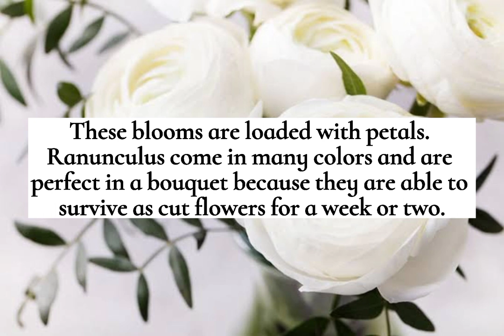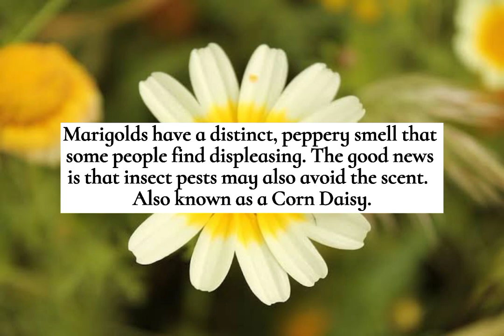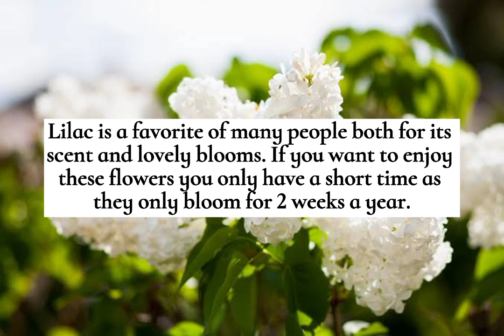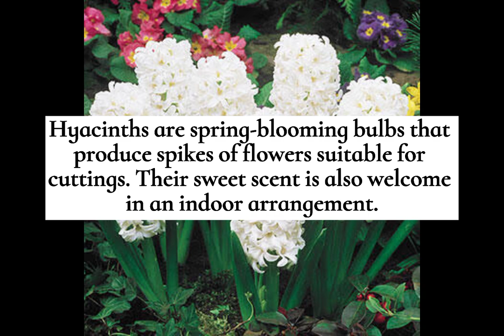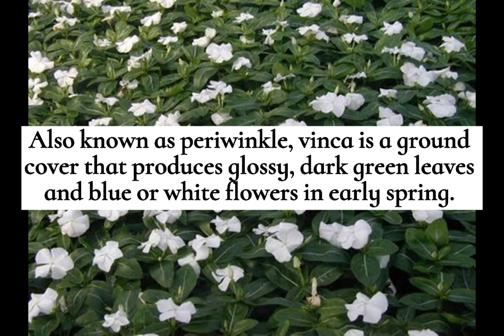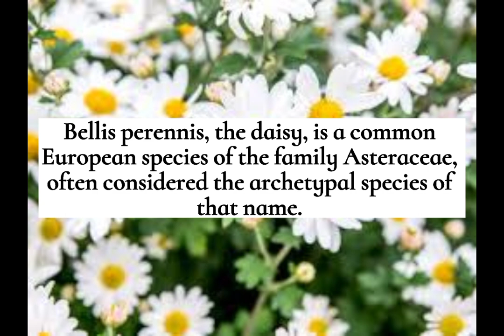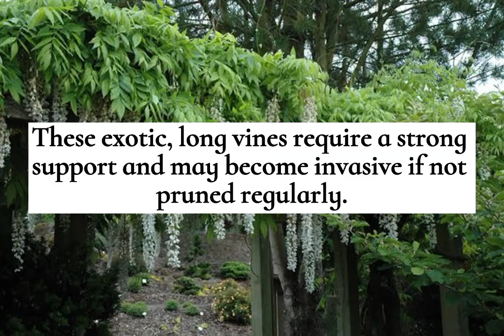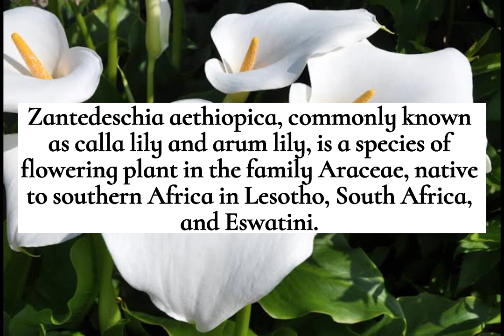47 Types of White Flowers